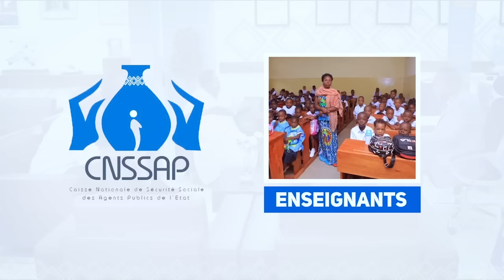BOSOLO NA POLITIK OFFICIELLE | 07 AVRIL | DÉMOLITION À MPASA : LES VICTIMES DÉNONCENT !